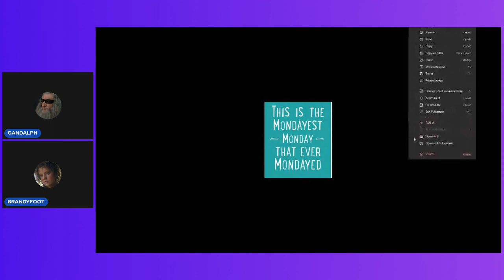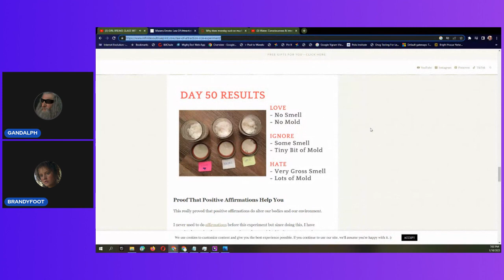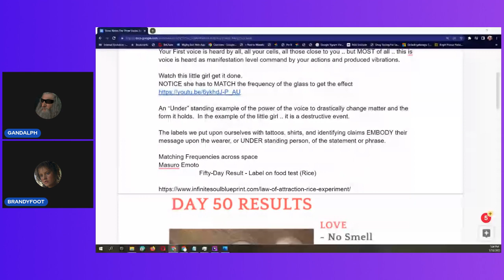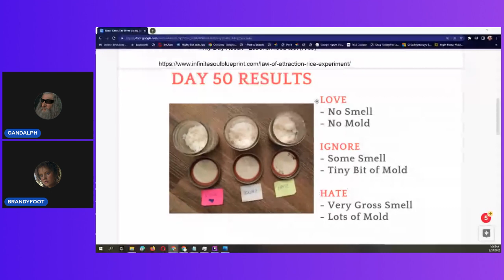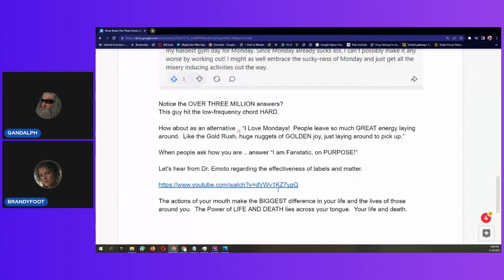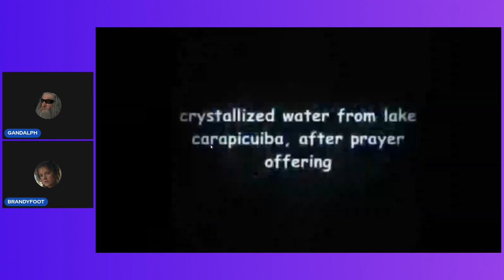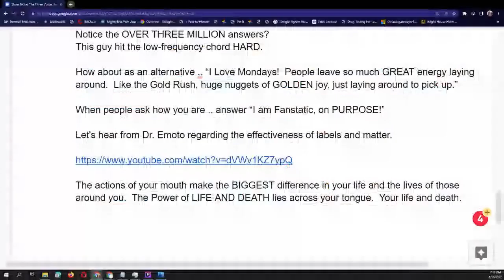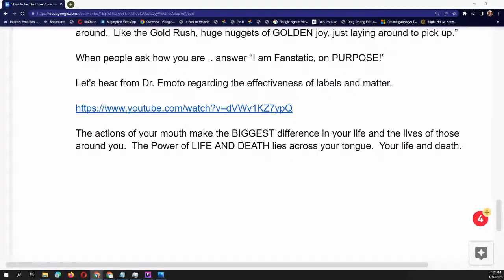The First Voice Part 1 of 3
Gandalph - Brandyfoot Take a look at a video from Sacred Blue Tent recorded earlier by I Am Who I Am 2.2 Telegram Channel and Gandalph Puts a New Perspective to the video --- Hope You Enjoy His Take On This
- G